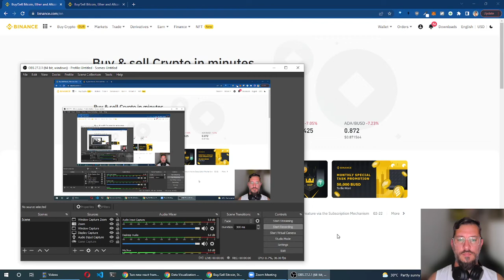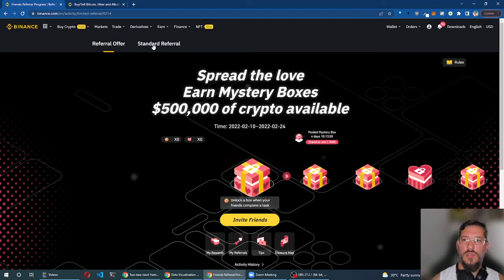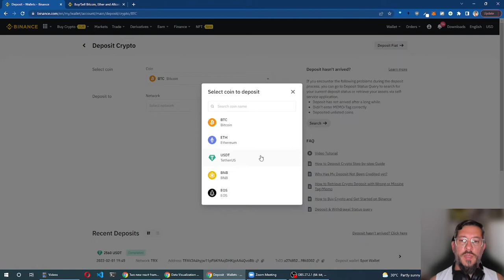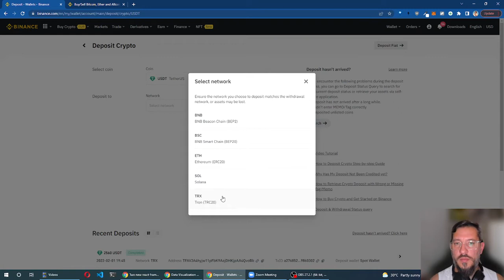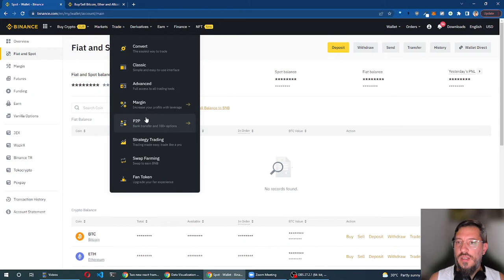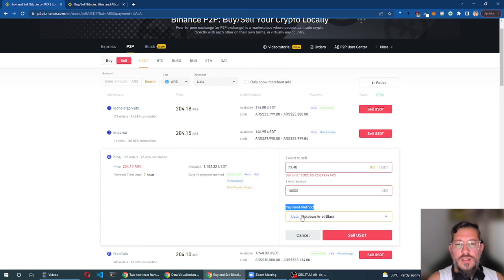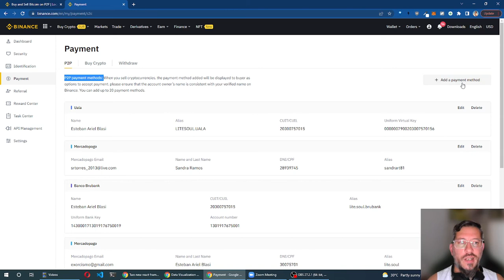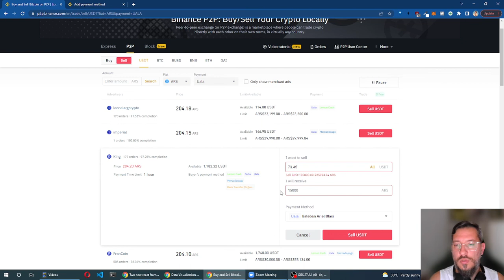Cómo cobrar en Criptomoneda y pasarlo a nuestra moneda local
Tutorial sobre cómo cobrar en Criptomoneda, cómo pasarlo a nuestra moneda local y cuáles son las ventajas de esto.